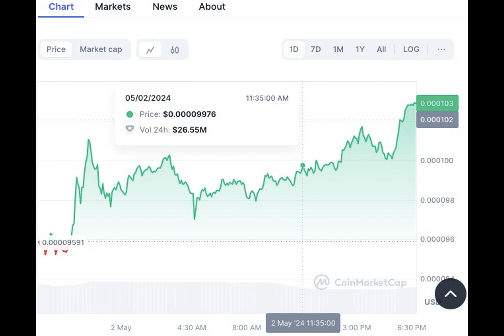Terra Luna Classic Completes Key Upgrade, LUNC Price Soars 7%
Ever wondered how a digital ecosystem evolves? Let's dive into the latest Terra Luna Classic upgrade. Developer Fragwuerdig assures us it's seamless, with minor Oracle feeder fixes by @ColeStrathclyde. Brace for high RAM demand ahead of the mainnet upgrade, a strategic move for scalability.